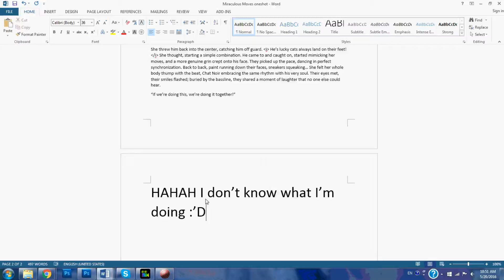Channel Introductions: StarsOfCassiopeia!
Trying to get into the swing of vlogging regularly-- seems only fitting that I do a proper introduction video!

Short Internet Riff Thing I found years ago on a free-for-use podcase site
Electric Daisy Violin -- Lindsey Stirling
Miraculous Ladybug PV music